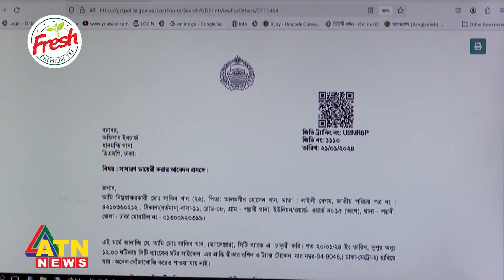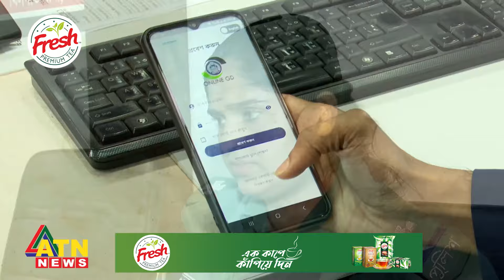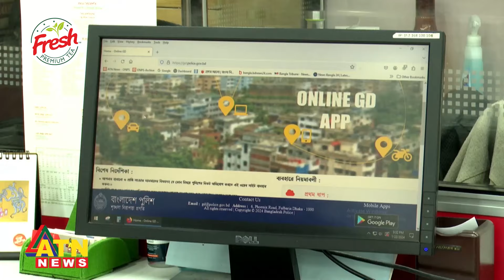অনলাইনে জিডি নিয়ে ভোগান্তিতে সাধারণ মানুষ | Online GD | People suffer​ | ATN News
অনলাইনে জিডি নিয়ে ভোগান্তিতে সাধারণ মানুষ | GD Online | People suffer​ | ATN News